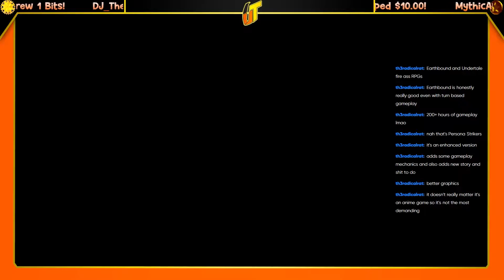Final Fantasy 7 Remake | Session 5